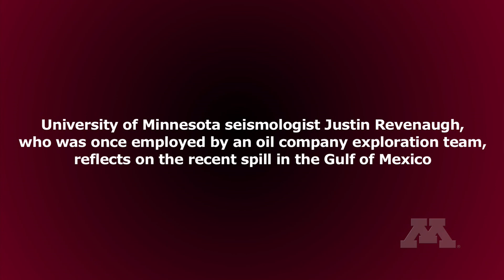When will the BP oil spill be resolved?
University of Minnesota professor Justin Revenaugh discusses some of the pressing issues that the United States currently faces in light of the BP oil spill. He discusses when he thinks the spill will finally be resolved, what will happen to BP in the months and years afterward and what policy changes might take place as a result of the spill.